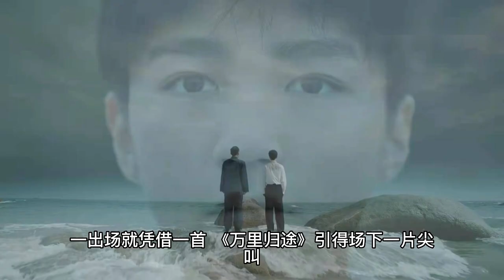The 2023 New Year's Eve party is crazy about famous scenes: Wang Junkai hangs Wia with one hand, Wan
The first time I saw this, I was able to get to the top of the list, and I was able to get to the bottom of the list. Wang Junkai Wang Junkai is really a "walking CD machine", as soon as he appeared on the stage with a "million miles to return" attracted a scream. He is in a black suit, reflecting the perfect head-to-body ratio, while the suit is embellished by large sequins, making the whole set of clothes more vitality and vitality. Not only in the costume up and down, Wang Junkai's in the form of performance is also used a lot of thought. Just see him singing a song, suddenly hanging with one hand weave "from the sky", the entire body weight all on the right hand. Wang Junkai did not have the slightest panic, very calmly from the platform landing, which attracted the audience on the field screaming. After the one-handed hanging weave down, Wang Junkai is also not the slightest show of fatigue or gasping for breath, still very calmly completed his performance. On the one hand, it can be seen that Wang Junkai usually should not be less exercise, even one-handed hanging weave such a difficult action is also a breath of fresh air, do not speak; on the other hand, it can be seen that Wang Junkai's singing ability is still quite good, even from the height of the fall, the breath is still very smooth, there is no tremolo, the whole performance process, is also quite perfect. Yu Shuxin Yu Shuxin's performance at the 2023 New Year's Eve party this time is also noteworthy. She brought us two songs directly, namely "Unfinished" and "Amnesia". Although the vocal lines of the two songs are not quite the same, Yu Shuxin still completed them very well. Yu Shuxin, with a small orchid on her hand as this year with the "Canglan Tips" fire Yu Shuxin, the two songs sung this time are tracks from the TV series "Canglan Tips", is also very attentive. In addition to singing songs, this time, Yu Shuxin also put a lot of thought into the makeup. A pink bustier dress, with curly long hair, and pink background has a very perfect echo.  The makeup of Yu Shuxin is also quite bright, mainly in pink as the tone, in the blush and eye shadow part has a good reflection. The other parts of the makeup are also very concerned about the use of sequins, so even when facing the camera directly, Yu Shuxin still gives the impression of a particularly pink girl. Wang Yibo Wang Yibo's modern dance "Like the Sunshine" performed at the 2023 New Year's Eve Gala this time was a direct hit. The impression of Wang Yibo has always been a cool boy who likes motorcycle and street dance, but I never thought he would be so good at modern dance. In order to present a better stage effect, Wang Yibo directly chose to use the "barefoot" way to perform the dance. A white top with black pants, the simplest costume can not hide Wang Yibo's commitment to dance. His heartfelt interpretation brought the audience into his story, making people feel that this is not just a star stage performance, but the performer wants to convey something to the public through the story. Wang Yibo's performance this time is also completely unexpected, but from the effect of live interpretation, Wang Yibo's performance is still quite successful. This Wang Yibo was described by the audience as "God's child dancing", which is really a very high evaluation. Yang Mi has been praised for her good dancing. But there are also people who will be in the hot seat because of the difficult singing. A typical example is Yang Mi. Yang Mi is still continuing her "hot girl" style of dressing, bringing everyone a "how do you look so good". But what people didn't expect is that Yang Mi tight skirt with sweater, now bright dress, still can't save their singing. From Yang Mi's performance, she not only kept her eyes on the camera and interacted, but even the song she chose was also a track with little technical content. Back and forth on a few lines of lyrics, but also has been a variety of concave shape to the camera, it is difficult to have a very good presentation effect. Some netizens directly said: power sister, in fact, we really can not sing "love for sustenance", but also than you this song "how you look so good" to hundreds of times stronger. Some netizens said: Yang Mi is really "oil" to 2023, how to do it? Zhang Jie sings, naturally or Zhang Jie such a professional singer to interpret is right. Just see him a "reverse war", directly brought us into a few years ago, Zhang Jie high in the performance of the song, this is really not a concert site? The opportunity to hear such high level and high quality performance tracks in the New Year's Eve party performance is also quite a bargain. It is true that the strength of singers like Zhang Jie, no matter what time, can bring the audience a very bright performance, is really good to hear the ear "pregnant". In addition to Zhang Jie, singer Zhou Shen is also quite busy. The company has participated in CCTV